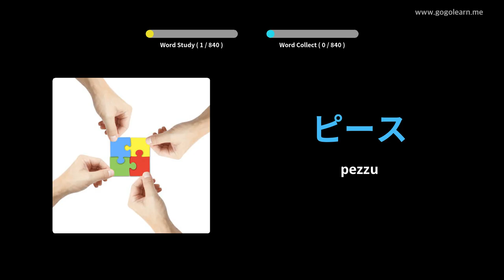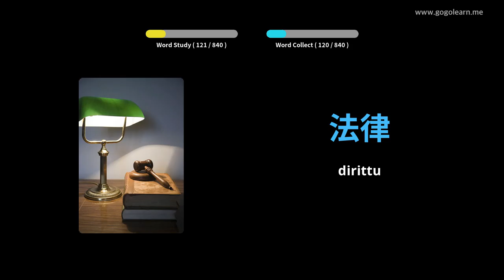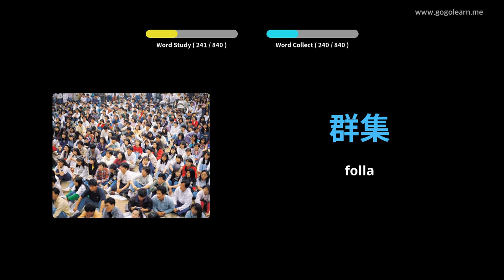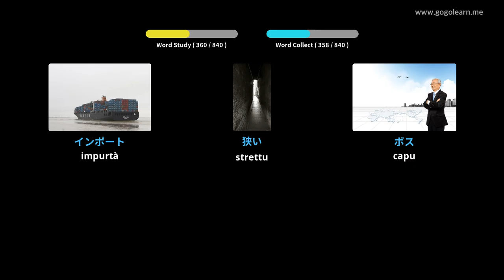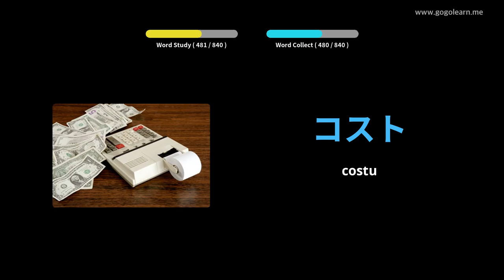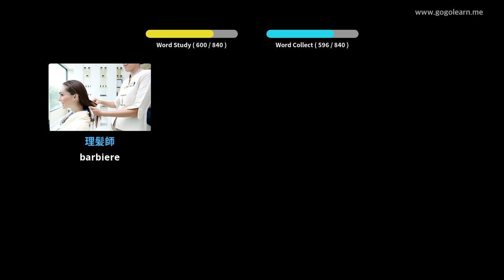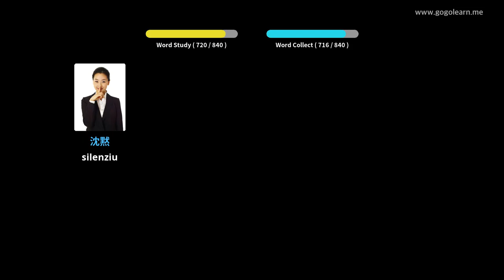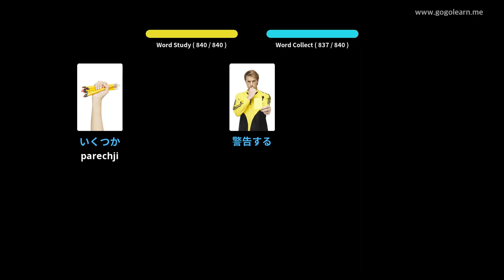Scola Vucabulariu Giapponese | Golearn